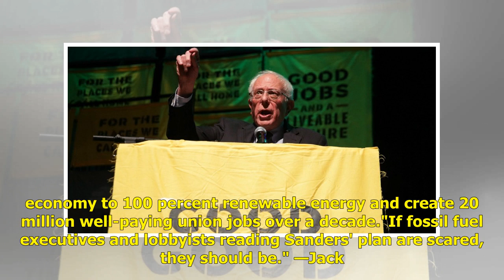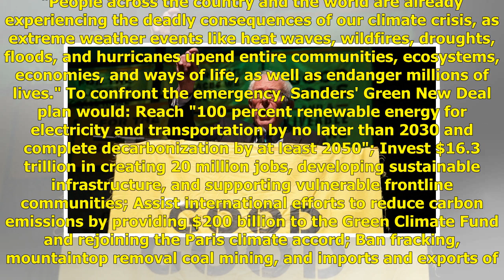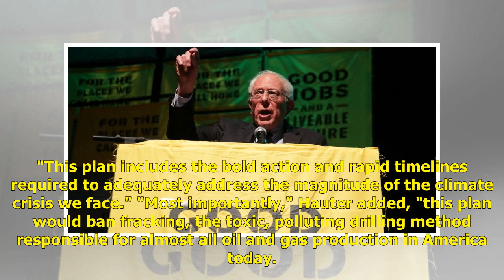'Game-Changer': Sanders Unveils Green New Deal Plan Detailing 10-Year Mobilization to Avert Clima...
'Game-Changer': Sanders Unveils Green New Deal Plan Detailing 10-Year Mobilization to Avert Climate Catastrophe, Create 20 Million Jobs | Politics News H&A

Calling the global climate crisis both the greatest threat facing the United States and the greatest opportunity for transformative change, Sen. Berni...